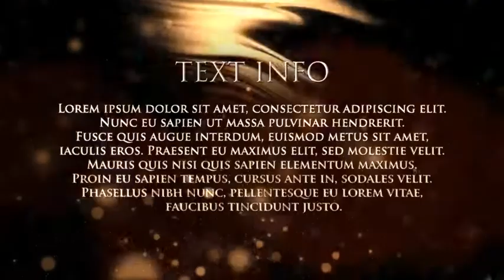After Effects Template: Gold Awards Collection